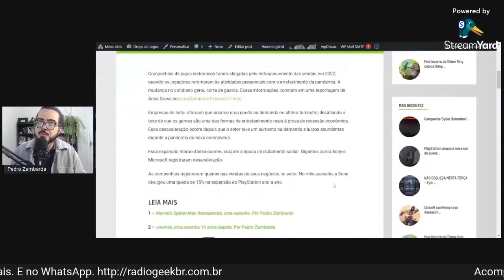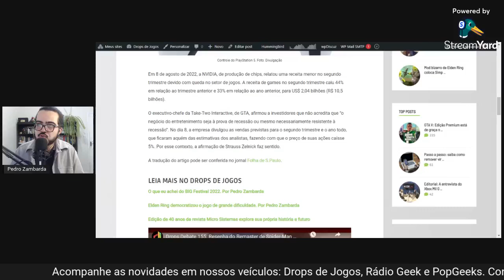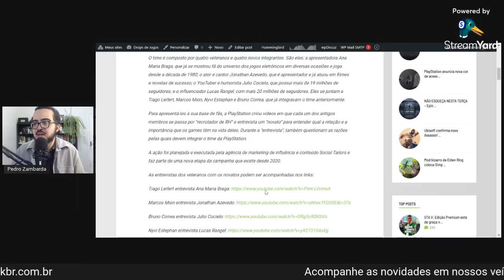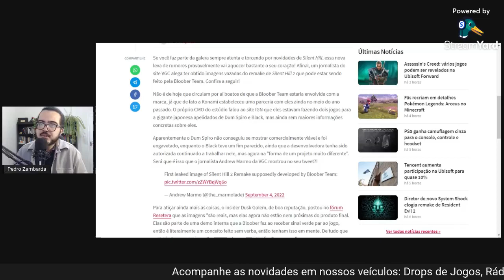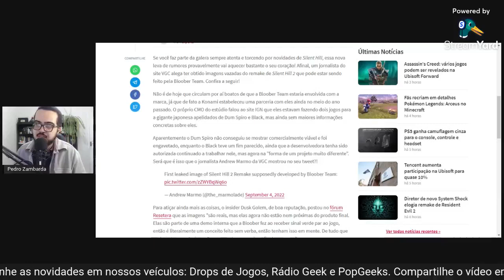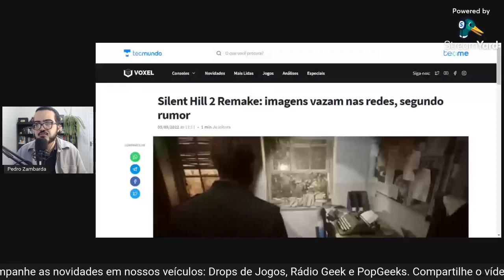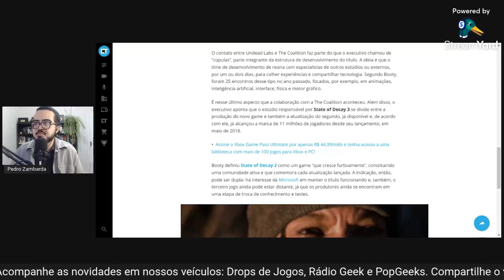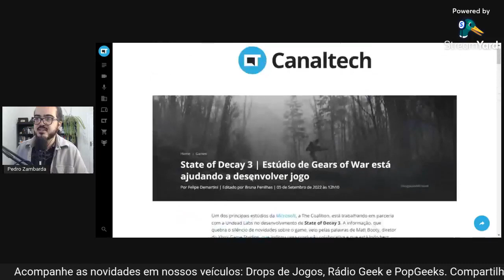BIBIZINHA explica como virou PRO-PLAYER de VALORANT // NewsGames 257